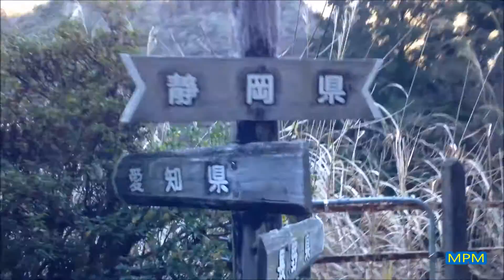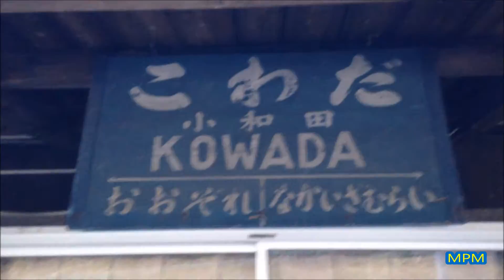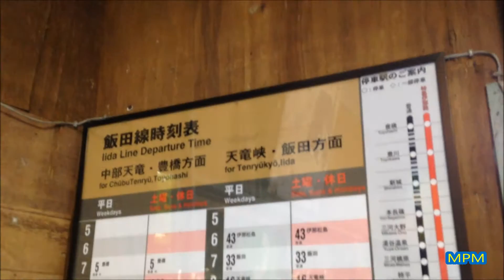[駅訪問]01/09/2016 小和田駅 Kowada Station, Iida Line, Japan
飯田線小和田駅訪問記録です。秘境駅の元祖として知られています。
The record of visiting Kowada Station on Iida-Line, Shizuoka, Japan. This station is known to one of the "secluded stations" in Japan.
撮影機材: iPhone5c
訂正：日付は1/9/2016でした。Sorry, the actual visiting date was 1/9/2016.